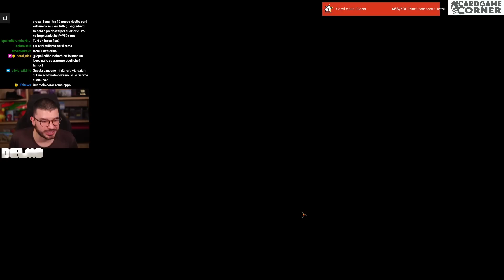Mono Verde Ramp DOPPIA NISSA nel meta post ban? - Standard - Delmo MTG Arena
Deck
24 Forest
1 Boseiju, Who Endures
2 Titan of Industry
4 Topiary Stomper
1 Defiler of Vigor
4 Awaken the Woods
4 Armored Scrapgorger
4 Nissa, Ascended Animist
3 Cosmic Hunger
4 Invasion of Ixalan
3 Invasion of Zendikar
2 Vorinclex
4 Nissa, Resurgent Animist

Sideboard
2 Kappa Tech-Wrecker
2 Tamiyo's Safekeeping
1 Unlicensed Hearse
2 Polukranos Reborn
2 Fade from History
2 The Stone Brain
2 Thrun, Breaker of Silence
2 Sandstalker Moloch